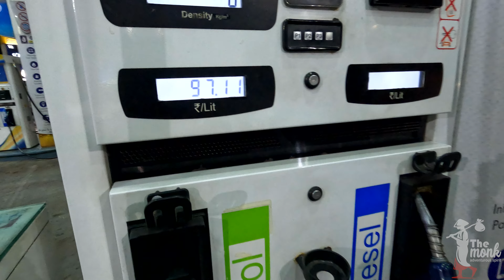Manali Vlog Part 1 | Manali Tourist Places | The Monk